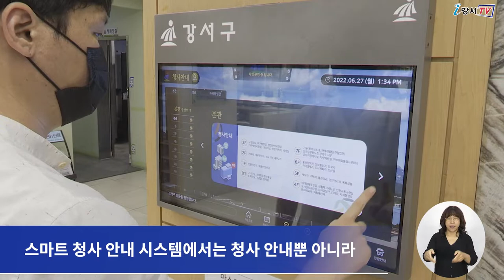[CC] 민원 안내도 스마트하게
강서구가 청사 현황을 한눈에 살펴볼 수 있는
비대면 ‘스마트 청사 안내 시스템’을 운영합니다.

터치형 스크린을 통해 민원인들에게 필요한 정보를 제공해 주는
'스마트 청사 안내 시스템'은
강서구청 본관과 별관 1층 엘리베이터 옆 벽면에 설치됐습니다.

스마트 청사 안내 시스템에서는
청사 안내뿐 아니라
청사 내 구조, 부서 좌석 배치, 담당자 얼굴 사진, 전화번호 등
다양한 정보를 확인할 수 있습니다.

또 조직 개편이나 인사이동 때에도
간단하고 빠른 업데이트를 통해 각종 정보를 제공합니다.

강서구는
구민들에게 보다 효율적이고 풍성한 정보를 제공할 수 있도록
 '스마트 청사 안내 시스템' 내 자료를 지속적으로 업데이트할 계획입니다.

 - 영어 : 이명준
 - 중국어 : NAN LIXIN
 - 일본어 : 김호준
 - 베트남어 : BUI THI THANH TRUC